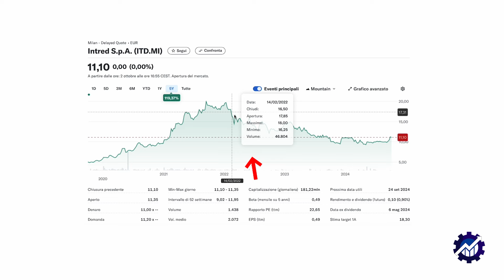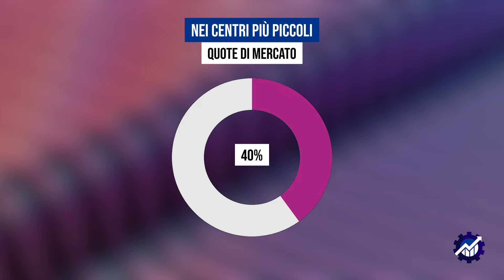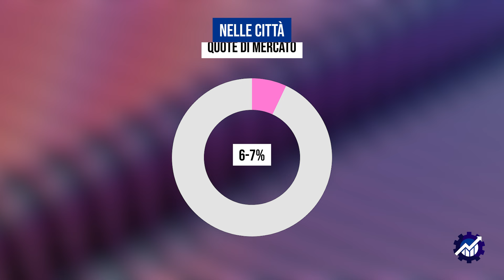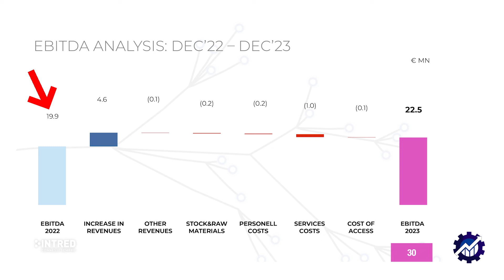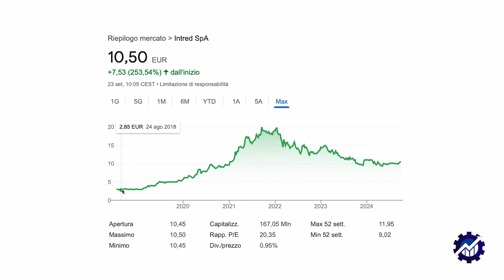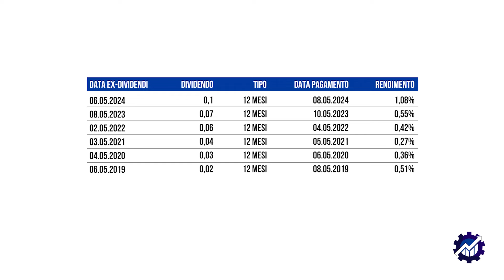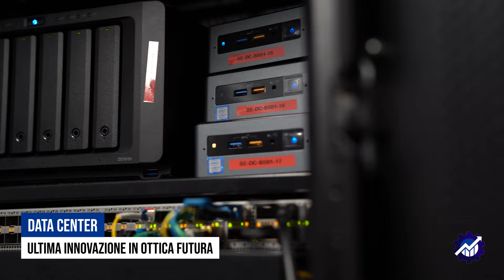INTRED: ENTRIAMO dentro un'AZIENDA QUOTATA!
Ciao a tutti e bentornati su Ingegneri in Borsa! In questa nuova serie, vi porteremo dietro le quinte delle più grandi aziende quotate italiane. Parleremo con CEO, CFO e altre figure chiave, per scoprire non solo la loro visione strategica, ma anche come siano arrivati fino a qui! Non ci fermeremo alle solite domande: andremo in profondità, ponendo anche quelle più scomode e dirette.

Preparatevi a un format unico all'interno del mondo dell’economia! Quali sono le prossime aziende a cui dovremmo fare visita?

Nota informativa su potenziali conflitti d'interesse:

Ingegneri in Borsa SRL e i rispettivi soci non detengono e non hanno detenuto ad oggi degli investimenti in Intred. Il presente video è stato realizzato in maniera gratuita per Intred, essendo il primo della serie, e non rappresenta una sponsorizzazione né tanto meno un consiglio d'investimento.